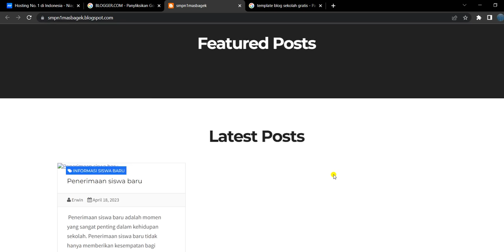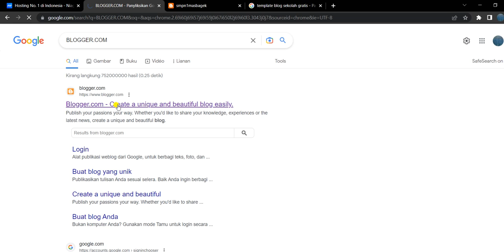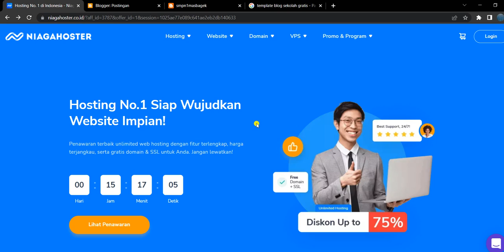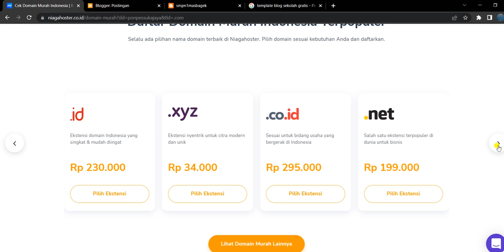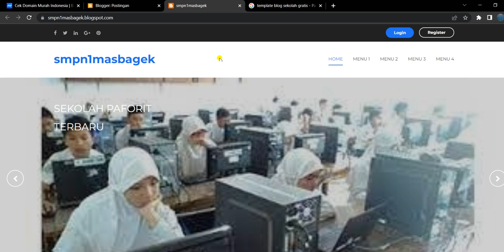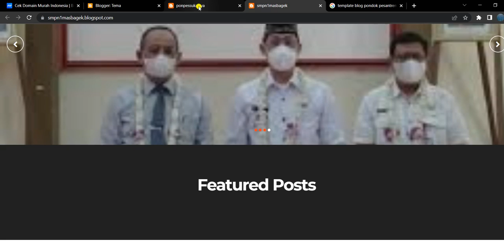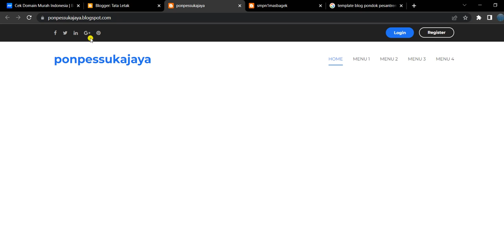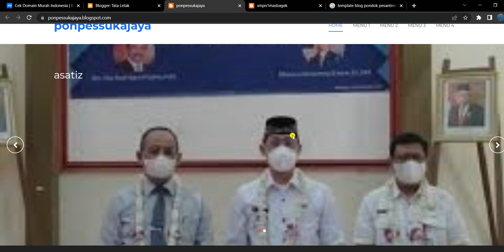CARA BUAT BLOG PONDOK PESANTREN DARI 0 UNTUK PEMULA 2023 || LENGKAP DAFTAR ADSENSE HASIL 300K/HARI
ini Video CARA BUAT BLOG PONDOK PESANTREN DARI 0 UNTUK PEMULA 2023   LENGKAP DAFTAR ADSENSE HASIL 300KHARI bisa untuk honor guru sekolah dari hasil buat website sekolah jika CPC nya 5 ribu dan pengunjung dari siswa siswa setiap hari.

Semoga Video CARA BUAT BLOG PONDOK PESANTREN DARI 0 UNTUK PEMULA 2023   LENGKAP DAFTAR ADSENSE HASIL 300KHARI ini bermanfaat bagi saya pribadi dan kita semua.. aminn

cara buat blog untuk sekolah,
cara buat blog untuk pondok pesantren,
cara buat blog untuk lembaga,
cara membuat blog untuk sekolah,
cara membuat blog untuk pondok pesantren,
cara membuat blog untuk lembaga,
cara bikin blog untuk sekolah,
cara bikin blog untuk pondok pesantren,
cara bikin blog untuk lembaga,
membuat blog untuk sekolah,
membuat blog untuk pondok pesantren,
membuat blog untuk lembaga,
cara buat website untuk sekolah,
cara buat website untuk pondok pesantren,
cara buat website untuk lembaga,
cara membuat website untuk sekolah,
cara membuat website untuk pondok pesantren,
cara membuat website untuk lembaga,
cara bikin website untuk sekolah,
cara bikin website untuk pondok pesantren,
cara bikin website untuk lembaga,
membuat website untuk sekolah,
membuat website untuk pondok pesantren,
membuat website untuk lembaga,